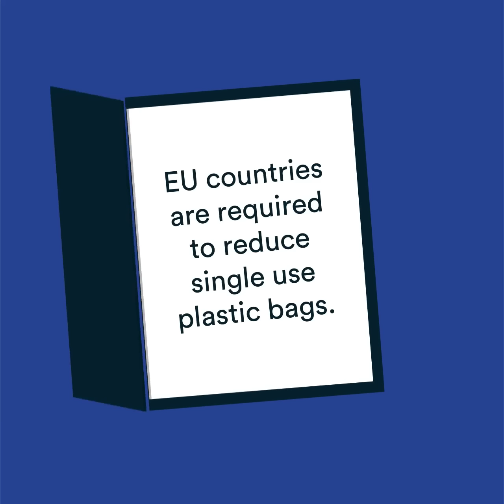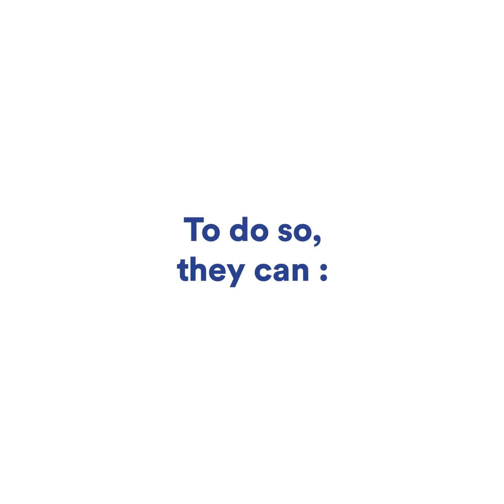How to put an end to plastic bag in the ocean!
Plastic bags are not that fantastic.
In Europe, 100 billion bags are being used every year. Most of them ends up in the environment and pollute the oceans for hundreds of years.
Surfrider and "Qu'est-ce qu'on fait ?" explain you What We Can Do to put an end to this pollution!